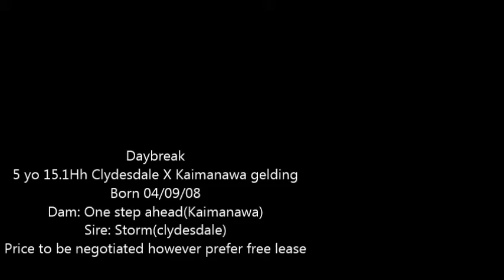Daybreak for sale/lease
5year old Clydesdale X kaimanawa gelding